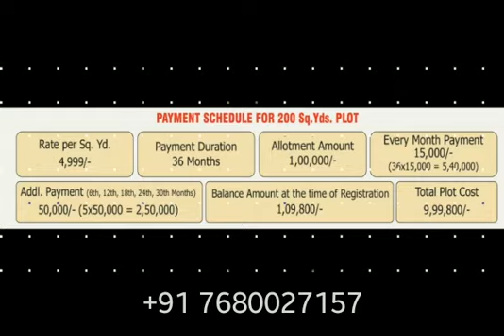Prakruti Avenues Pvt. Ltd. || SAINIK VIHAR near Korukonda Sainik School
Prakruti Avenues Pvt. Ltd.
SAINIK VIHAR

Video from Hemanth Kumar Pedhiredla